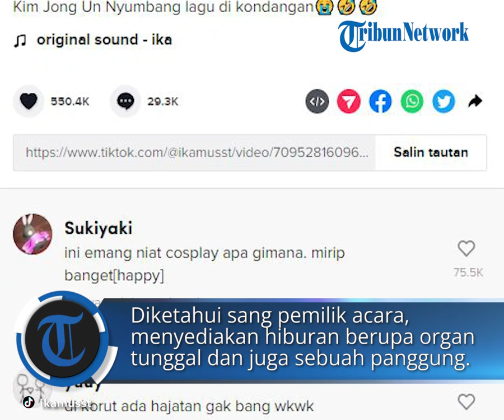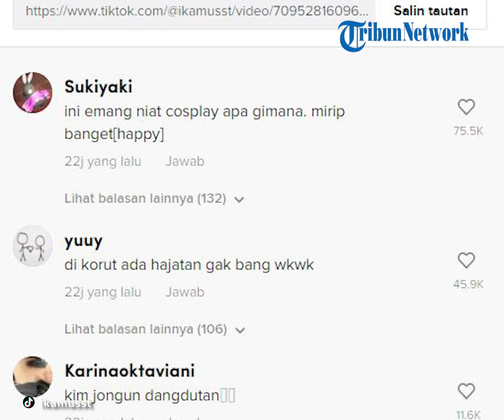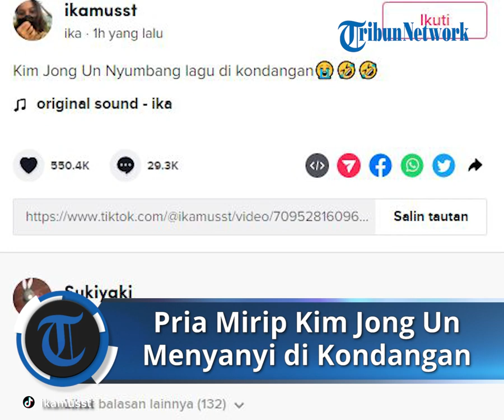Viral Video Seorang Pria yang Mirip dengan Kim Jong Un, Tampak Menyumbang Lagu di Kondangan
TRIBUN-VIDEO.COM - Penampilan seorang pria berhasil menarik perhatian warganet karena mirip tokoh penting dunia.

Nama Kim Jong Un tentunya sudah tak asing lagi di telinga kita, karena sosok satu ini adalah pemimpin negara yang amat disegani.

Dengan cara kepemimpinannya yang tegas dan juga penampilannya yang khas, presiden Korea Utara ini amat sangat mudah dikenali.

Berbicara perihal Kim Jong Un, baru-baru ini viral sebuah video di TikTok yang menampilkan seorang pria berdiri di atas panggung hajatan yang rupanya sangat mirip dengan presiden Korea Utara itu.

Video yang menjadi viral itu diunggah pertama kali oleh oleh pemilik akun TikTok @ikamusst.

"Kim Jong Un nyumbang lagu di kondangan," ujar pengunggah sebagai keterangan dilansir dari TikTok, Selasa (10/5/2022).

Kali ini yang menjadi sorotan adalah si penyumbang lagu yang penampilannya sangat menarik karena mirip dengan orang nomor 1 di Korea Utara yaitu Kim Jong Un.

Bahkan potongan rambut dan postur tubuh sang pria yang tak diketahui namanya itu juga teramat mirip dengan Kim Jong Un.

Yang lebih unik lagi, seolah dirinya tahu jika kembar dengan pemimpin Korea Utara, pria si penyumbang lagu itu juga mengenakan pakaian berwarna hitam dengan model khas milik Kim Jong Un.

Pria ini juga terlihat memakai kacamata yang mana membuat penampilannya makin mirip dengan putra Kim Jong Il itu.

Dari rekaman video tersebut menunjukkan sebuah acara pernikahan yang digelar di Indonesia.

Sudah menjadi hal wajar jika pesta pernikahan memiliki hiburan seperti dangdutan atau organ tunggal, dan hal itu juga diterapkan pada acara pernikahan kali ini.

Diketahui sang pemilik acara, menyediakan hiburan berupa organ tunggal dan juga sebuah panggung di samping pelaminan.

Karena adanya panggung hiburan itu, biasanya tamu undangan juga ada yang suka rela menyumbang lagu untuk menghibur pengantin baru dan juga tamu undangan lain.

Hingga kini, video tersebut telah disaksikan sebanyak 3,7 juta kali oleh pengguna dan mendapat ribuan komentar yang kocak.

Bahkan ada netizen yang mengira jika pria tersebut melakukan cosplay karena sangat mirip.

"Kim jong un juga butuh hiburan, stress mikirinnya perang mulu," ujar Caramudahjadiselebgram.

"Nyamar nih lagi ngintai," tulis Beauty.eyelassh.

"Di korut ada hajatan gak bang wkwk," timpal Yuuy.

"Jangan sampe dia viral sampe ke korea utara, nanti di musnahkan, bisa2 nuklir melayang," ungkap Mhdsafwanhd_.

"Untung nyumbang lagu, kalau nyumbang nuklir bahaya," ujar Papun.

"Pasti bayarannya mahal, soalnya pemimpin korut langsung," ujar Tim 7 naruto.

"MIRIP BANGET GILA, JADI TAKUT" ujar Pegawai KFC.

"Ya Allah kok persis banget gak nyangka di indo ada presidennya Korut," ujar Nita Kumala Dewi. (*)

Artikel ini telah tayang di BangkaPos.com dengan judul Viral Penampilan Pria Mirip Kim Jong Un Terekam Menyumbang Lagu di Kondangan,